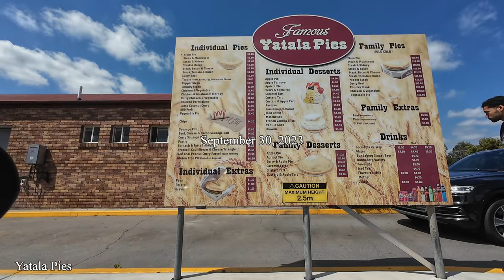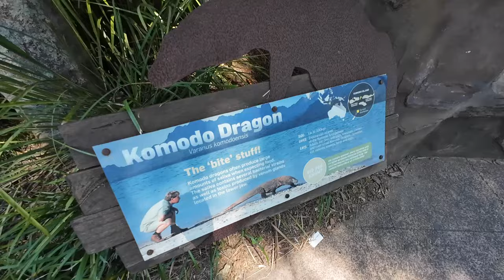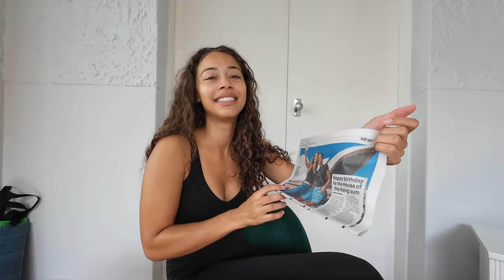My first time in Australia 🇦🇺| Sydney, Australia Zoo, Vegemite, Bondi Beach, Gold Coast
my first time in Australia! I visited both the Gold Coast and Sydney. I went to the Australia zoo, Bondi beach, Sydney opera house, Sydney fish market, and more!

my favorite credit card for travel points: Earn 60,000 bonus points with the Chase Sapphire Preferred.